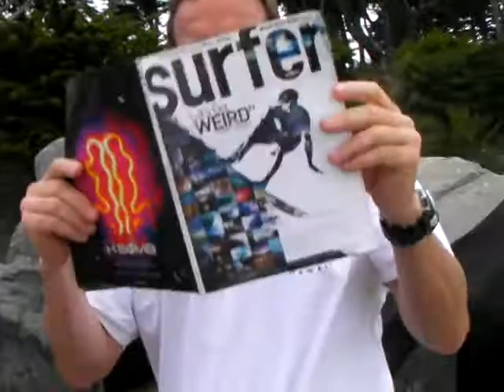cottonsshowing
day was epic at Cottons Point in So OC County  ( right in front of ole tricky Dickies Western White house)   July 24 2009    Big SSW swell